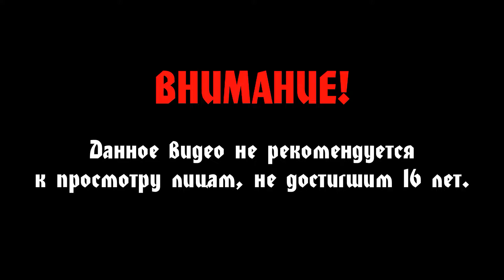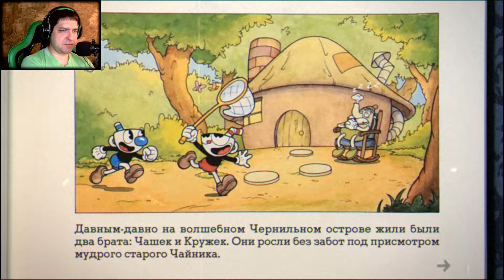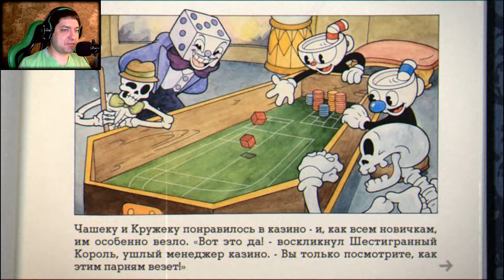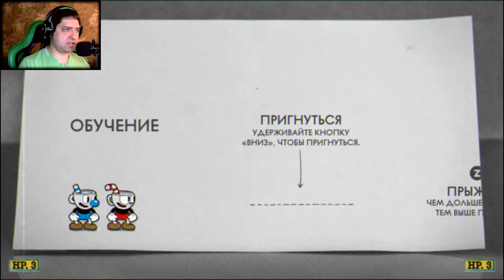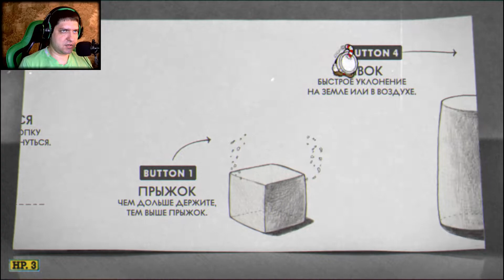Cuphead #1 - Олдовая дичь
Прохождение Cuphead.